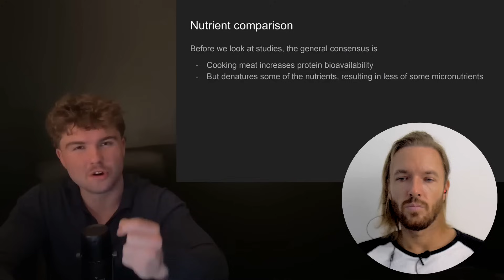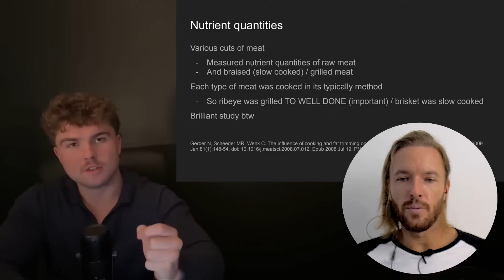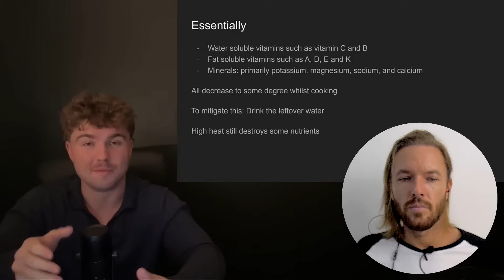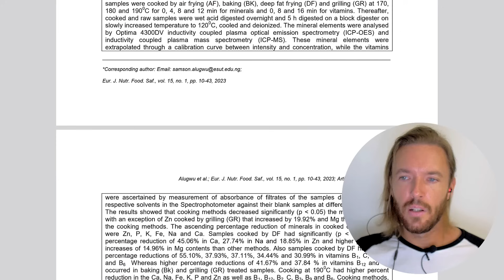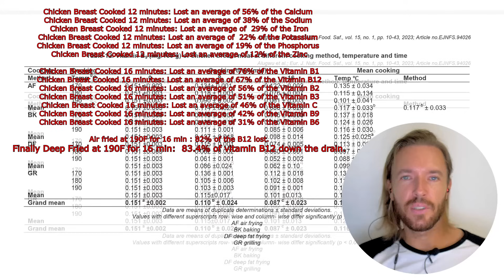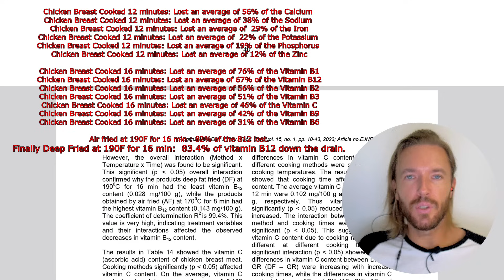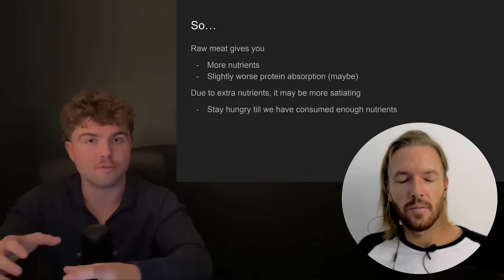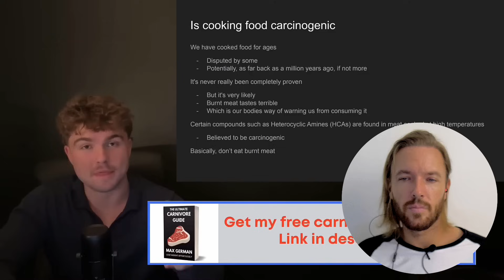Raw Meat vs. Cooked Meat - Which One Is Healthier?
Support me:
Exclusive Content on Telegram.

BTC: bc1qh76jaj3mfghpdg767mc72aexcffcnw6jafarac
ETH: 0x66462Cd0e5Fb9129bb57d3a296613FbaD596a596